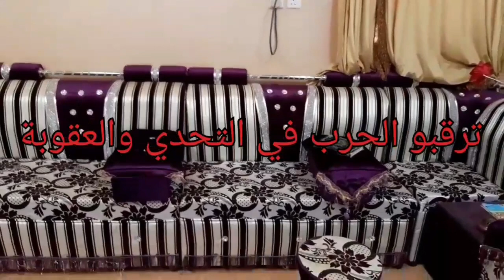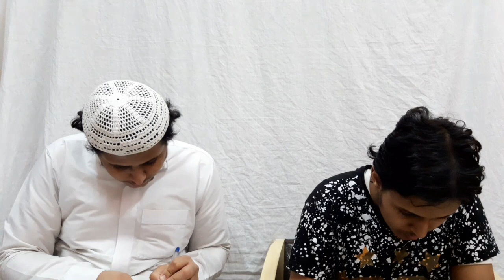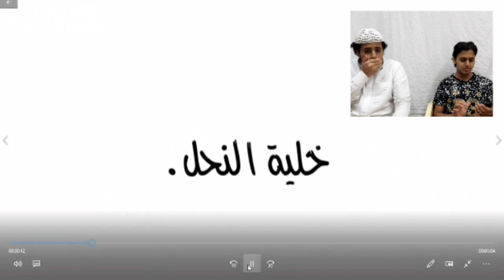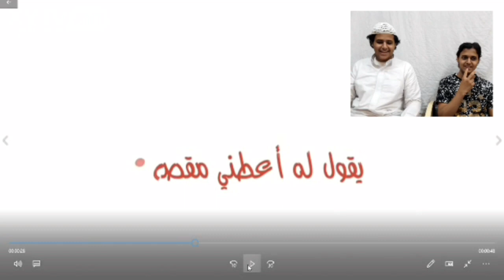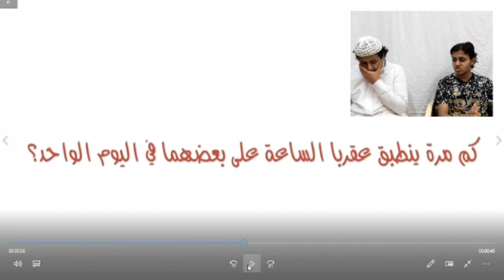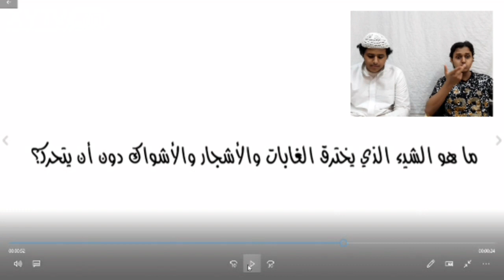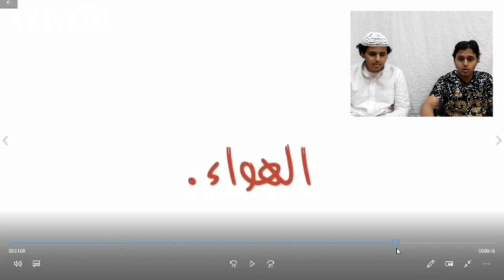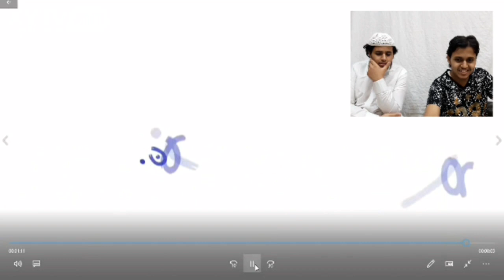رمضان تحدي و عقوبة اصعب (5) الغاز على مستوى العالم الحرب بيني انا وبين اخوي والعقوبة الجزء الثاني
السلام عليكم ورحمة الله وبركاته كيف حالك يا غالي متابعين
أتمنى بن المقطع أعجابكم
استقبال المقاطع من الجمهور 👇👇👇الايميل

وشكرا على المشاهده وسلام عليكم ورحمة الله وبركاته
مع تحيات ملك الار _عبدالعزيز
وكل عام وانتم بخير وصحه وسلامه
تقبل الله منا ومنكم صالح الأعمال
شهر مبارك